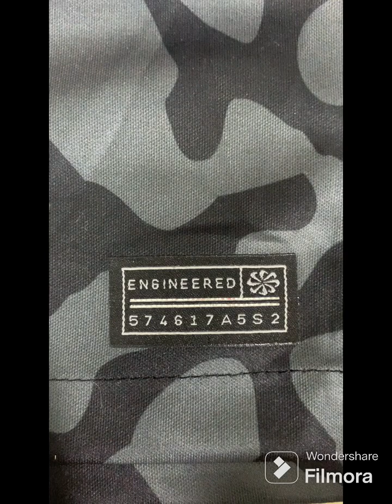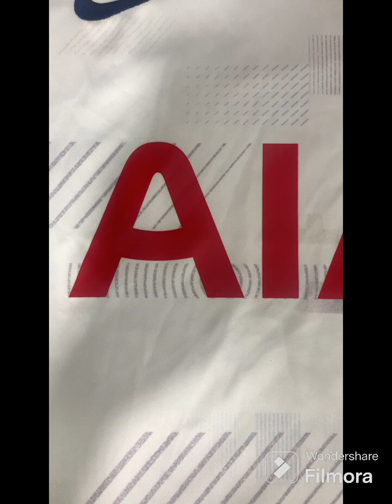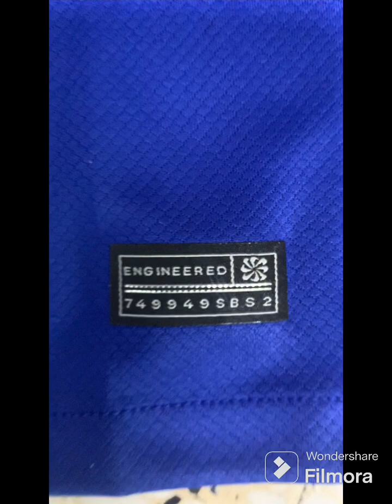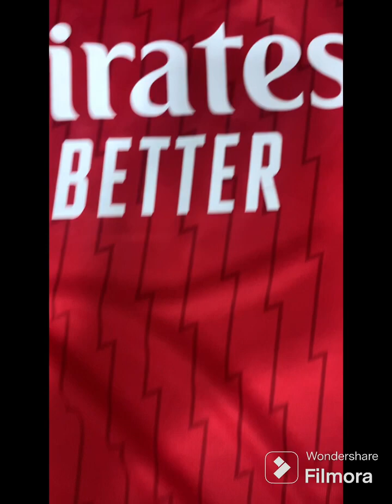SOCCERDEAL 23 24 jerseys unboxing review ❤️ 🔥🔥